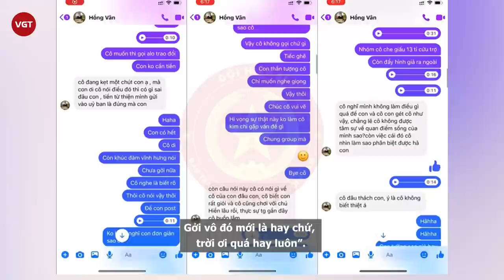Chồng NSND Hồng Vân nói lý do Hoài Linh và dàn nghệ sĩ im lặng trước vụ việc của ông Võ Hoàng Yên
Mới đây, diễn viên Lê Tuấn Anh – ông xã của NSND Hồng Vân gây chú ý vì chia sẻ khá dài trên trang cá nhân. Trong đó, nam diễn viên tên tuổi một thời nói rõ lý do các nghệ sĩ im lặng trong thời gian qua, mặc cho bị vợ chồng ông Dũng lò vôi công kích.